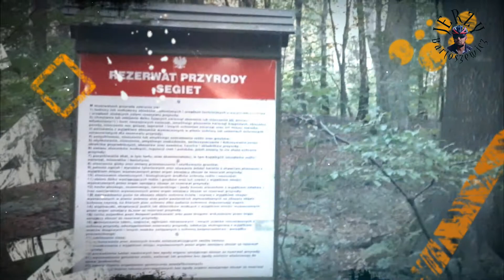"ROWEROWO" Rezerwat przyrody Segiet w Bytomiu 27.09.2018